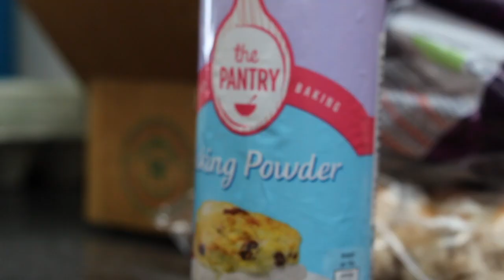TRYING PANCAKES FOR THE FIRST TIME!!!!!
CAUTION; DON'T EAT WITH CONFETTI.
Easy step by step guide on how to make pancakes. This simple tutorial helps to guide you through the basics of making marvellous pancakes. The extremes of making cakes in a pan.